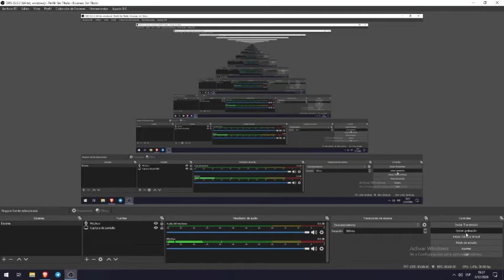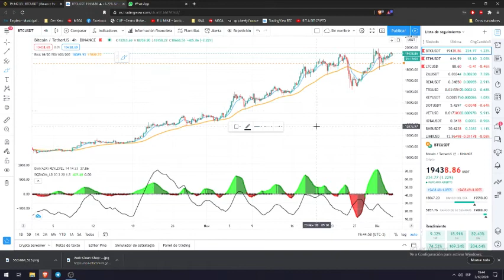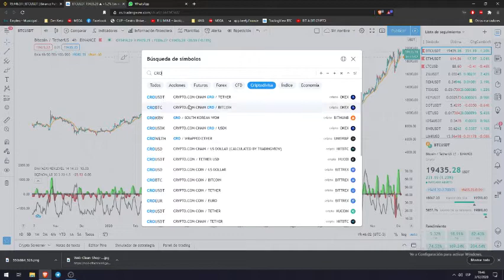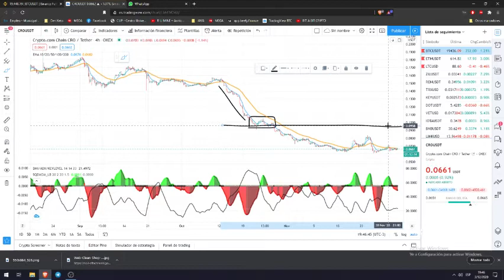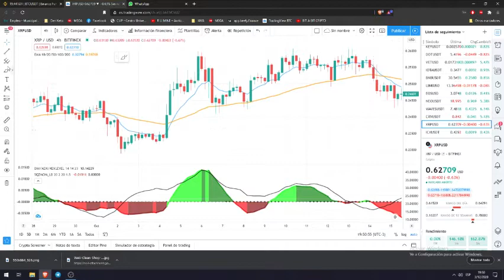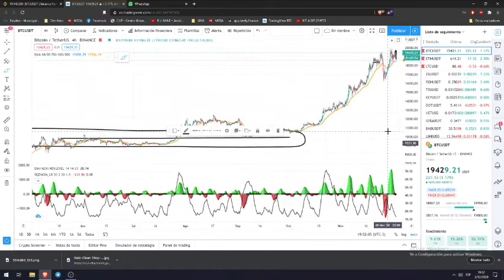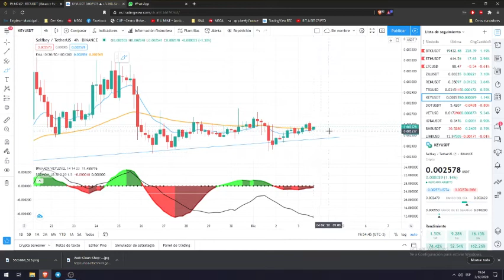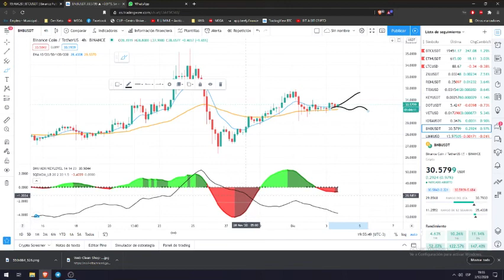Resistencias, POC, ¿Cuales son las de Bitcoin?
Aprendemos a identificar boxes y resistencias.

Unite a nuestras comunidades gratuitas!